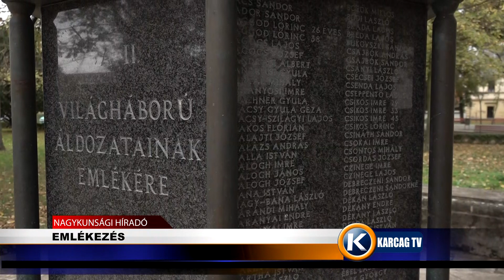Nagykunsági Híradó 20231106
- REFORMÁTUS ISTENTISZTELET
- EMLÉKEZÉS
- HALÁLOS BALESET VOLT KABÁNÁL
- FOLYTATÓDOTT A ,,KERESZTAPA,, PERE